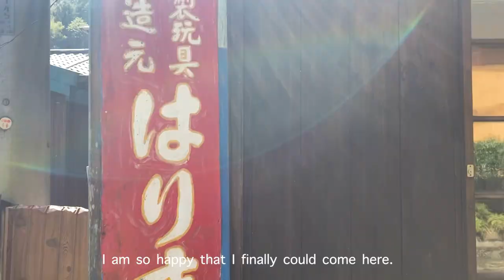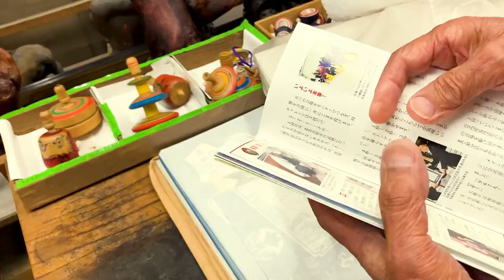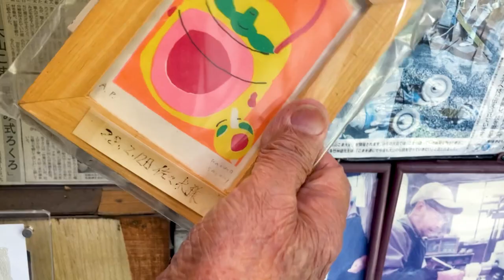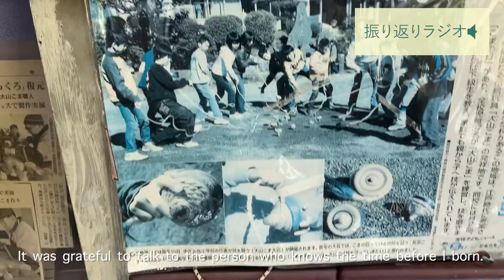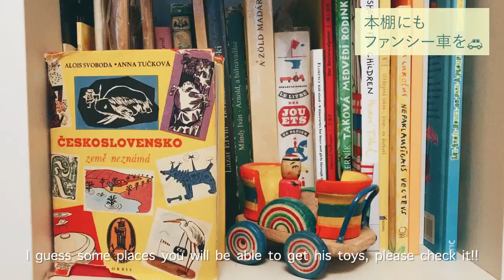【VLOG】8代続く木工玩具はりまやさんへ行ってきた ☺︎ Japanese traditional wooden toy shop in the mountain ⛰️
今回は、神奈川県伊勢原市の山奥にある木工玩具のお店『はりまや』さんにお邪魔させていただいた回になります。
播磨さんに貴重なお話も伺えて、愛らしいどこかとぼけたおもちゃ達も必見です！

Sorry, I mistook some spells in the subtitles!!